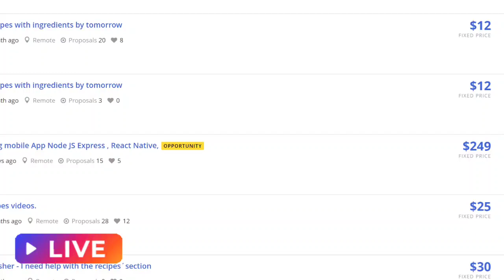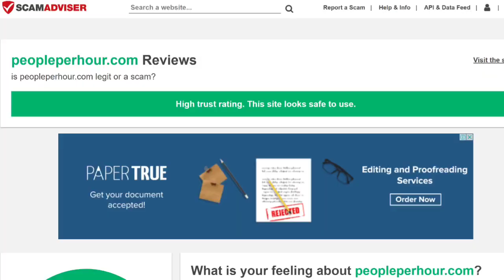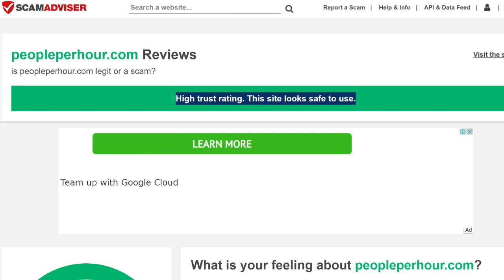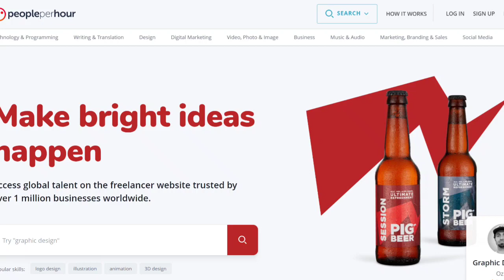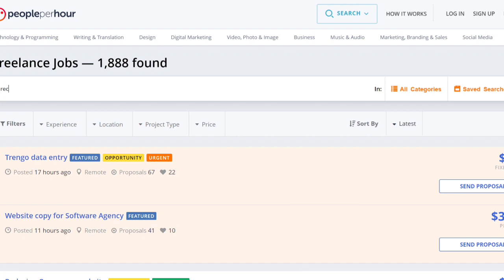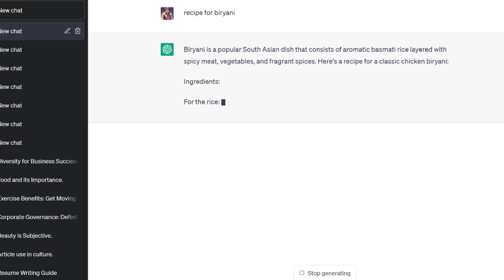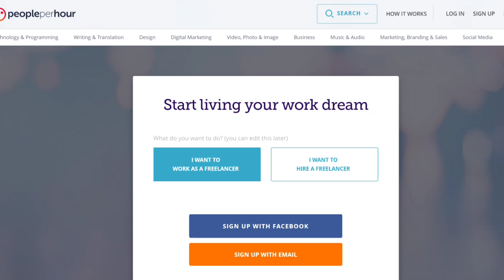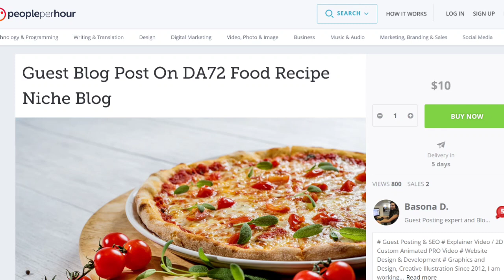₹3000 Earn Daily | Recipe Writing Job | Data Entry Jobs Work From Home | Part Time Job | Typing Work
Part Time Jobs | How to Earn Money Online | Online Paise Kaise Kamaye | Data Entry Jobs Work From Home | Good Income Part Time Jobs | Mobile Typing Job | Data Entry Work | Online Jobs

typing jobs

excellent income

Data entry

Bussiness opportunities

Excellent income
work from home
typing jobs
captcha job
Freelance Jobs
Typing Jobs
Online Jobs
freshers jobs
typing jobs from home
10th pass jobs
12 th pass jobs

Regards ,
Akanksha SK